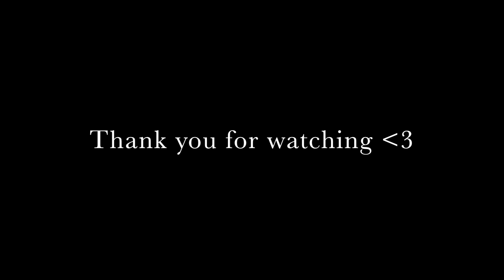TRYING TO PRONOUNCE GERMAN STATES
READ BELOW

Happy late Friday yall! Currently behind in life BUT have no fear I will be back on track in no time! I still have not learned the 16 Bundesländer of Germany, even though that was the first thing they taught me at my German language course (oops). Hopefully we did ok, every time I film with Jackie I have so much fun! If you want to see more videos of us together you can check out her channel!

love yall